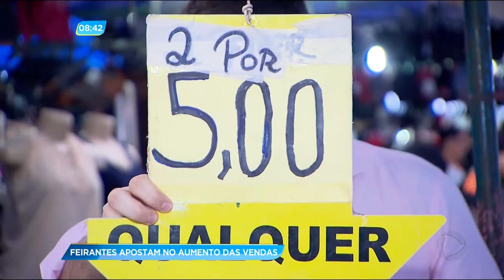GA - Feirantes apostam no aumento das vendas - 30-10-2017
Faltam menos de dois meses para o natal e os ambulantes da feira hippie estão com a expectativa lá em cima. Apesar do movimento ainda estar fraco, eles apostam que as vendas vão aumentar em breve. E pra atrair a clientela, além das mercadorias, os feirantes estão apostando também na criatividade. Mais detalhes com Raphael Oliveira.